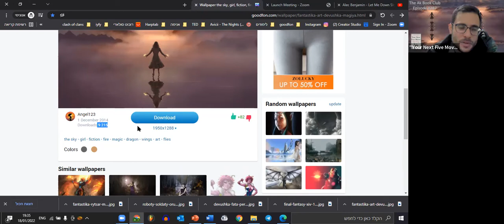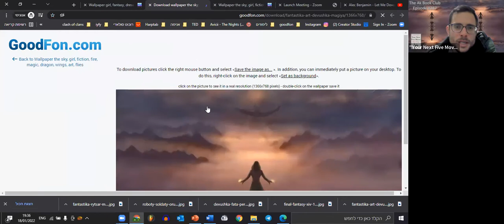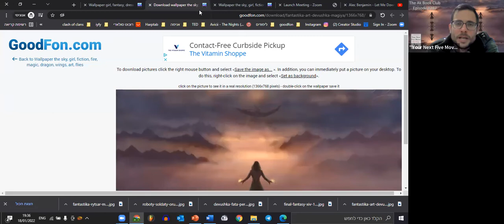Your Next Five Moves - Patrick Bet-David – MOVE 4 - MASTER STRATEGY TO SCALE - Episode #287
The Ak Book Club - Episode #287 – Your Next Five Moves - Patrick Bet-David
- MOVE 4 - MASTER STRATEGY TO SCALE

My goal from this Book club/Podcast is to inspire other people around the world to work on their English speaking and reading level and on their camera skills by sharing with them my own journey of improving my English and camera skills

On this episode of "The Ak Book Club" we continue our journey with the book " Your Next Five Moves – Master The Art Of Business Strategy " by Patrick Bet-David

"Your Next Five Moves" by Patrick Bet-David: Book Summary and Notes

About the Book:

#1 WALL STREET JOURNAL BESTSELLER
AN INSTANT INTERNATIONAL BESTSELLER

From the creator of Valuetainment, the #1 YouTube channel for entrepreneurs, comes a practical and effective guide for thinking more clearly and achieving your most audacious business goals.

Both successful entrepreneurs and chess grandmasters have the vision to look at the pieces in front of them and anticipate their next five moves. In this book, Patrick Bet-David translates this skill into a valuable methodology that applies to high performers at all levels of business. Whether you feel like you’ve hit a wall, lost your fire, or are looking for innovative strategies to take your business to the next level, Your Next Five Moves has the answers.

You will gain:

CLARITY on what you want and who you want to be.

STRATEGY to help you reason in the war room and the board room.

GROWTH TACTICS for good times and bad.

SKILLS for building the right team based on strong values.

INSIGHT on power plays and the art of applying leverage.

Combining these principles and revelations drawn from Patrick’s own rise to successful CEO, Your Next Five Moves is a must read for any serious executive, strategist or entrepreneur